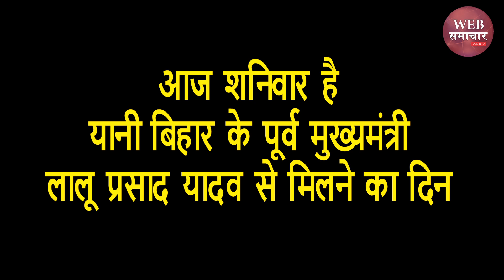Lalu Yadav की हालत देख भावुक हुए बेटी Rohini Arya और दामाद, चलने-फिरने में दिक्कत हो रही पापा को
His daughter Rohini met RJD supremo Lalu Prasad Yadav, convicted in four cases of the Lalu Prasad Yadav fodder scam, in Rims of Ranchi on Saturday. During this, Rohini stayed in her paying ward with her father Lalu for about two and a half hours. Later Lalu Prasad Yadav came from his ward to portico to bid farewell to his daughter Rohini. Where daughter Rohini touched her feet and took blessings from her father.

Lalu Prasad Yadav चारा घोटाले के चार मामलों में सजायाफ्ता राजद सुप्रीमो लालू प्रसाद यादव से उनकी बेटी रोहिणी ने शनिवार को रांची के रिम्‍स में मुलाकात की। इस दौरान रोहिणी अपने पिता लालू के साथ करीब ढाई घंटे तक उनके पेइंग वार्ड में रही। बाद में बेटी रोहिणी को विदा करने लालू प्रसाद यादव अपने वार्ड से चलकर नीचे पोर्टिको तक आए। जहां बेटी रोहिणी ने पैर छूकर अपने पिता से आशीर्वाद लिया। यहां लालू से मिलने पहुंचे कई समर्थकों में अपने नेता से मिलने की आपाधापी देखी गई। इस बीच लालू प्रसाद ने सबसे पूछा कि कौन उनके लिए क्‍या संदेश लेकर लाया है। बाद में लालू ने कुछेक समर्थकों से अपने पसंद का सामान भी स्‍वीकार किया।